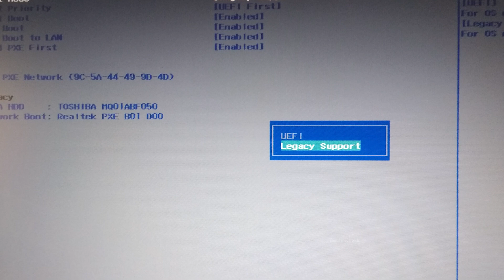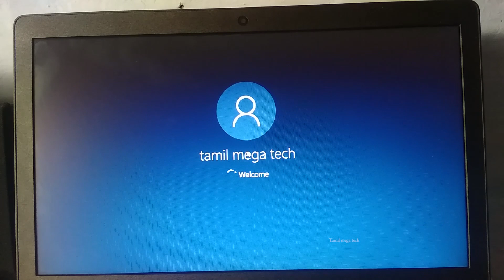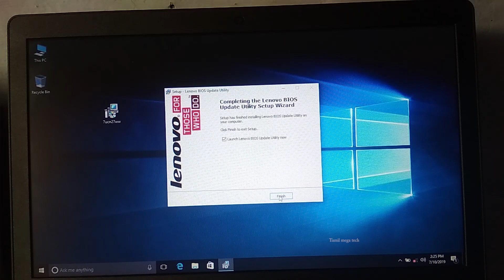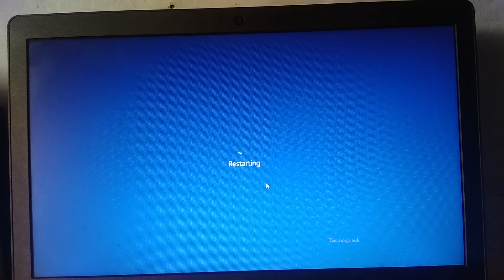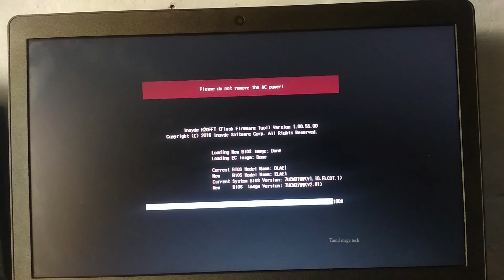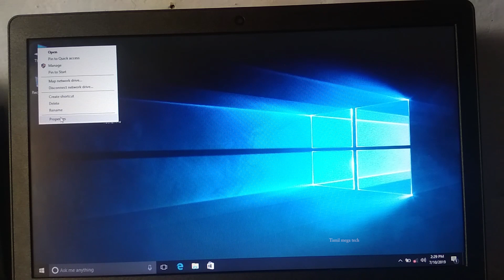How to remove government logo from lenovo e41-25 | tamil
how to remove lenovo e41-25 bios logo
தமிழ்நாடு Goverment laptop leonovo e41-25 logo Remove செய்வது எப்படி

Note?
Some additional Requirement:
1.Windows 10 64 bit install in UEFI file system it is must
2.minimum have laptop charge 30% with connect charger
3.Enable BIOS Back Flash is ( enable )
4.Boot Priority ( UEFI First)

நன்றி !